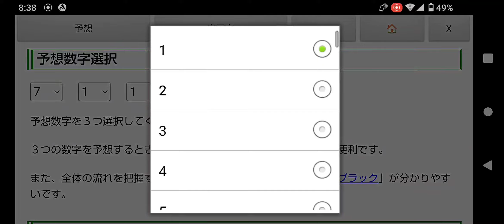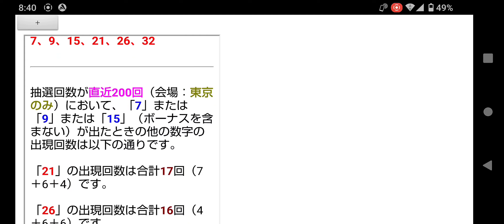10億8千万円のキャリーオーバー中!第1748回のロト6一口予想!過去100回の出目表＆予想ソフト無料ツール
前回の第1747回目は１等該当なし（４回連続）ということで、次回は１０億８千万円までキャリーオーバーが膨らんでいます。

キャリーオーバー額が１０億８千万円ということで、次回は１等２口でも、MAXの６億円ですね。

なので、同じ数字の組み合わせを２口ずつ購入すれば、１２億円（６億円×２口）のチャンスです。

１等３口だと、４億６千万円前後といったところでしょうか。

また、１２月９日抽籤のロト７も１２億５千万円のキャリーオーバー中なので、そちらも狙ってみるといいかと思います。

さて、予想ソフトは飽くまで予想を支援するためのものです。

軸数字は、過去１００回の出目表や東京抽選のみの出目表などを見て決定してください。

軸数字を３つ選ぶのが困難な場合は、分析ボタンを利用して予想するのもいいかと思います。

分析ボタンをクリック（タップ）すると、予想の時と同じ設定で、選択した数字１つずつと他の数字との相性をチェックします。

スマホで「過去１００回の出目表」が小さく感じる場合は、スマホを横向きにするといいかと思います。